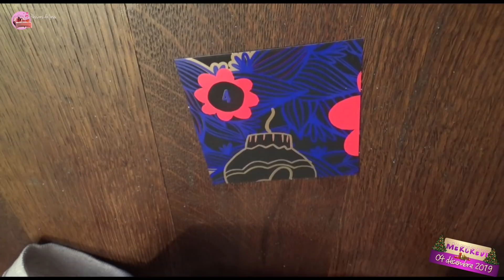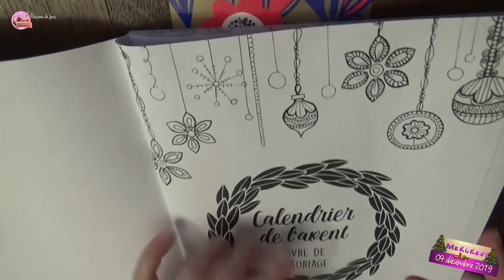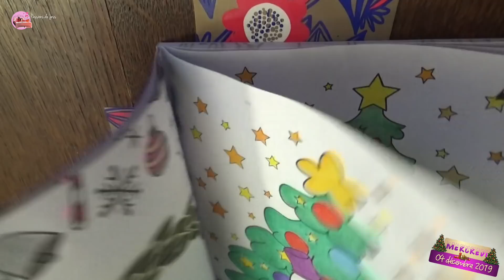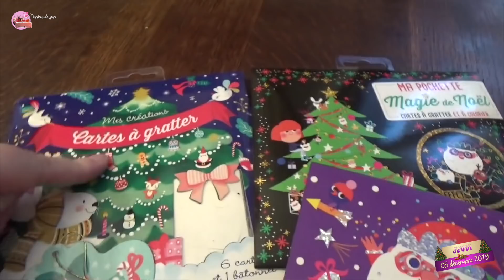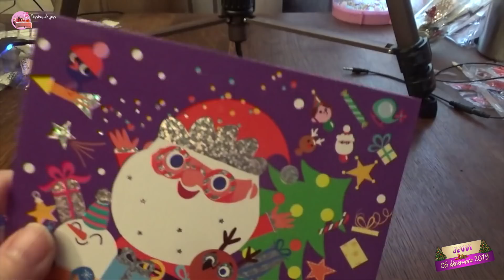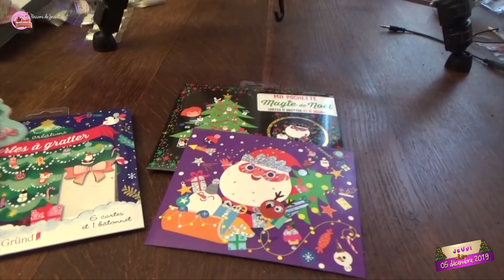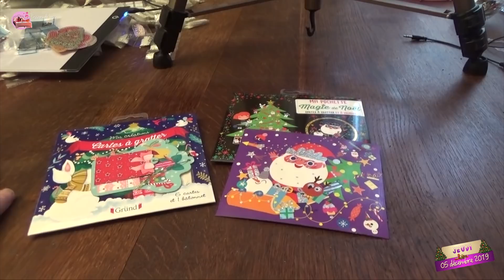VLOG #191 ⭐CELUI QUI PREFERE EN RIRE QU'EN PLEURER ! ⭐ LES PASSIONS DE JESS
* Merci de ne pas me demander ce que je fais dans la vie. Je ne tiens pas à parler de mon travail en détails sur Internet. Il faudra juste vous contenter de ce que je dis sans chercher à en savoir plus !

* Pas de lien pub vers ta chaîne, sauf si je te la demande. Je ne suis pas une vitrine pour te faire la promo de ta chaîne.
Tout lien vers sa chaîne en commentaire est supprimé d'office. Merci de ta compréhension.

Je ne réponds pas aux mails non pro envoyés sur l'autre adresse)